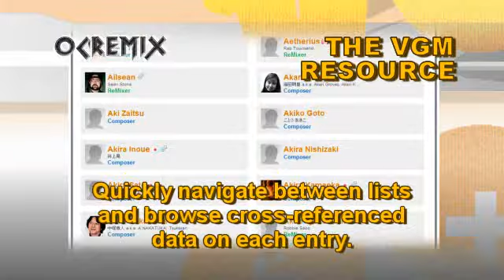OCR01428: Legend of Zelda: A Link to the Past A Rose for Zelda OC ReMix [Princess Zelda's Rescue]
ReMixer: Tepid

• Game: The Legend of Zelda: A Link to the Past (Nintendo, 1991, SNES)
• ReMixer(s): Tepid
• Composer(s): Koji Kondo
• Song(s): 'Princess Zelda's Rescue', 'The Elemental Stars'